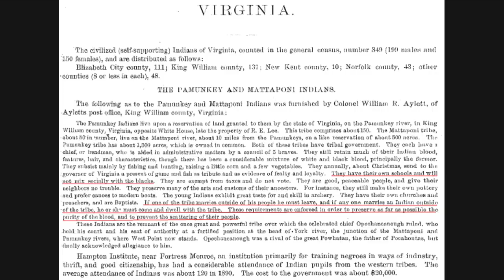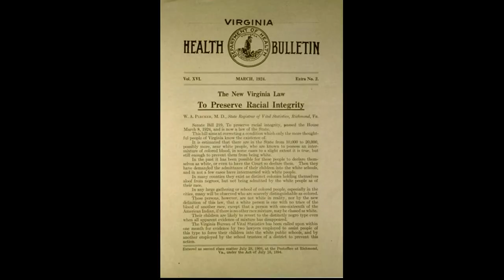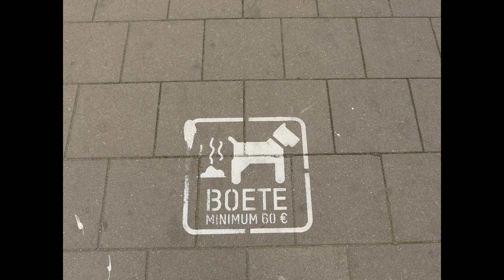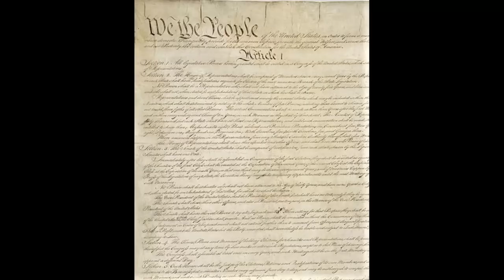ENDING THE INTERRACIAL MARRIAGE BAN: Loving v. Virginia | Constitutional Law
Today, we're talking about the case that ended the interracial marriage ban, Loving v. Virginia, the next in our Constitutional Law privacy-related cases.  If you haven't had a chance to watch the others, I would recommend popping into the channel and doing so.  In this case, we look at the Equal Protection clause and how it was used to end Virginia's interracial marriage ban.

The clip you hear at the beginning of the video is the Supreme Court argument of this case.  If you're interested in hearing the whole thing, you can find a link for it

Certes - Vector map from Blank US Map.svg Information from Anti-miscegenation_laws
Dates of repeal of US anti-miscegenation laws by state